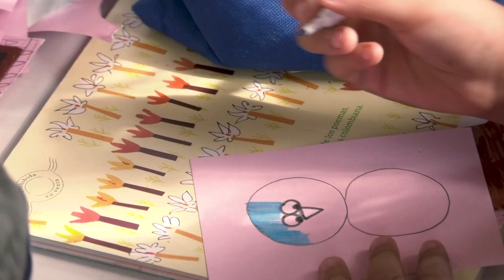LA ALIANZA ES CONTIGO 21 DE ABRIL DE 2023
Este es un espacio publicitario de la administración municipal de Andes con el canal comunitario Aupan.